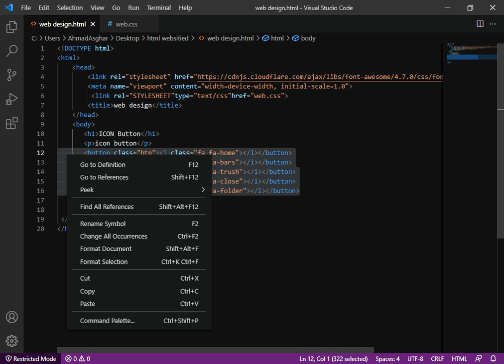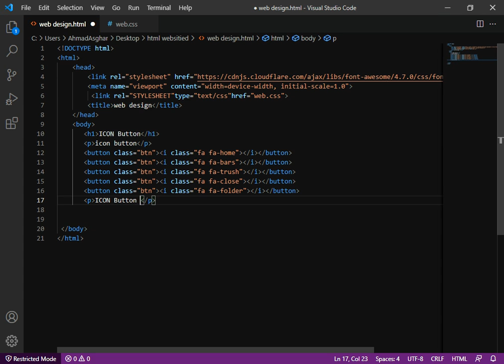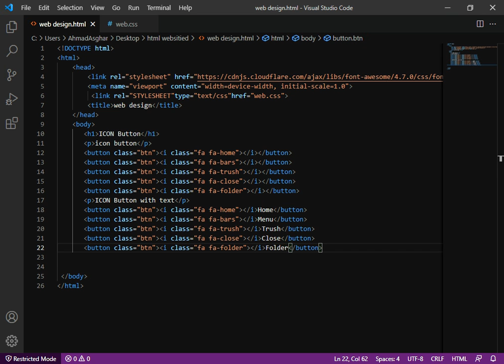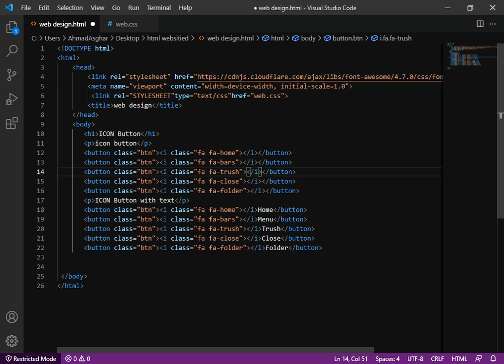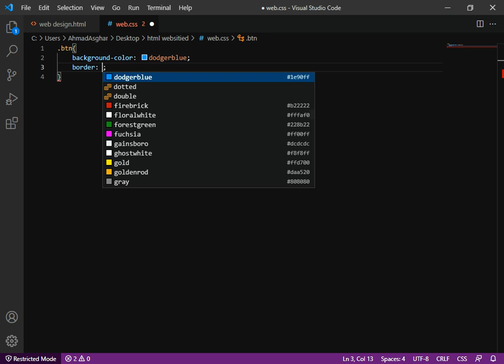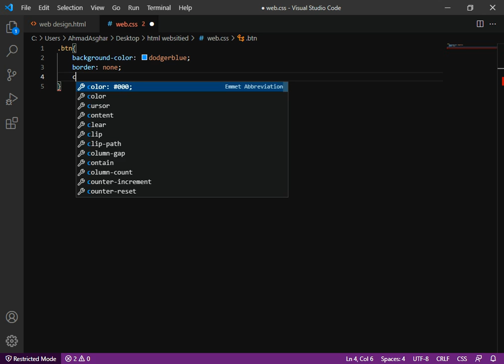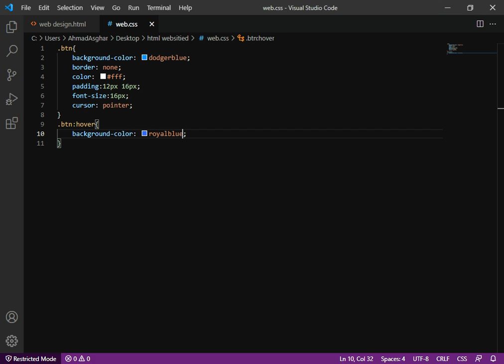How to Create a ICON BUTTON With TEXT Only Using Html and CSS (2021)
How to Make a ICON BUTTON With TEXT  Only Using Html and CSS (2021)